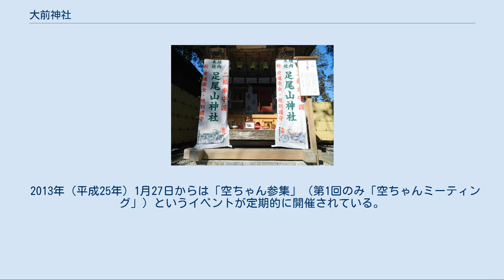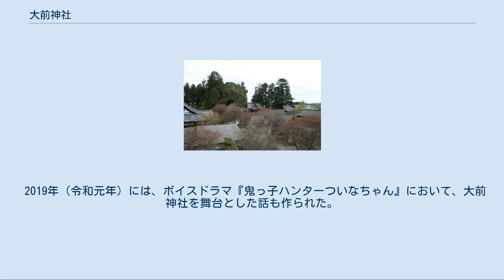大前神社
大前神社（おおさきじんじゃ）は栃木県真岡市にある神社。
式内社。
 氏子崇敬者から中古より「大前さま」「大前大権現」と呼ばれ、今日も古老は「権現さま」、多くは「大前さま」の名で親しまれている。
 延喜式内大前神社の鎮座する聖地「大前（おおさき）」は、古代の口碑に「神代の霊地」と伝わる。
大前という由来は、神地境内隣接の北地にかつて「芳賀沼」が存在し、その大突端に位置することから大前（崎）神社と称されたものである。
神護景雲年中（767年 - 770年）に社殿が再建されており、一千五百有余年の歴史を持つ。
平安期には、常陸国坂東の東叡山黒子千妙寺の末寺を別当寺として祀り、本社は神仏習合により薬師如来を配していた。
また、承平5年（935年）平将門は承平天慶の乱を興すに至り、大前神社にて合戦勝利の祈願をし、勤行を五行川の御手洗に為したと伝わっている。
中世、坂東の荒武者「紀清両党」の芳賀氏は、本社東に若色城を、次いで大前神社南に御前城を築き、22代芳賀十郎清原高定に至るまで大前神社社領守護職を兼ねた。
 かつて例大祭には、「頭（とう）」と唱え、猪鹿の頭を供えた故事が伝えられており、神饌には鹿肉と鹿頭を献じたという。
現在も、例大祭では鹿肉が神饌として供えられる。
また、拝殿大床天井には三尾の神使の鯉が描かれ、拝殿天井には昇竜に権化した姿が描かれている。
本殿にも、雌雄の鯉と琴音仙人の鯉が彫られている。
神使の鯉にちなんで、心願が成就すると元気な鯉を神前に奉納し、祓いを受け御神酒を注ぎ、五行川に放流する風習が伝えられている。
 なお、境内地には「日本一えびす様大前恵比寿神社」が鎮座している。
 2013年（平成25年）11月9日、東日本大震災により解体を余儀なくされた第二鳥居が県内杉材にて再建された。
また、第62回神宮式年遷宮の記念行事で本殿裏側に鎮座する摂社・末社の整備事業が行われた。
中でも末社の足尾山神社は、日本で最初の二輪車・バイクの交通安全を願う神社として鎮座しており、毎年県内外より月800人から1,000人のライダーが参拝している。
 2017年（平成29年）には御造替1250年を迎え、額殿や神楽殿、社務所等の移築改修工事等の記念事業を推進している。
同年2月3日の大節分祭・追儺式から三鬼（前鬼・後鬼・百目鬼）に加えて、古式の祭儀に則って方相氏が加わった。
 2018年（平成30年）12月25日付けで大前神社本殿・幣殿及び拝殿が国の重要文化財に指定された。
 摂社（境外社） 末社（境内社） 空ちゃん（そらちゃん） モーターマガジン社の雑誌「Mr.Bike BG」の読者投稿欄にて漫画投稿者の赤い羽根のCBが連載している『空ちゃんの旅』の主人公。
 末社の足尾山神社がバイク神社と呼ばれている縁でポスターや等身大フィギュアが置かれるなど、コラボレーションを行っている。
 2013年（平成25年）1月27日からは「空ちゃん参集」（第1回のみ「空ちゃんミーティング」）というイベントが定期的に開催されている。
 また、「空ちゃん参集」に合わせ、イラストレーターのわたべ☆ゆうによりホンダ、カワサキ、スズキ、ヤマハの国内4社のバイク絵馬が奉納され、通常頒布されている。
 ついなちゃん インターネット掲示板で生まれた日本鬼子プロジェクト関連の宗教研究萌えキャラクター。
役小角の末裔である方相氏と設定されている。
 大前神社とは、2017年（平成29年）の追儺式より方相氏が登場したことにより交流が発生し、2019年（平成31年）の節分にはクラウドファンディングで資金を集め作られた御朱印が奉納された。
結果として大前神社および境内社の足尾山神社（バイク神社）の御朱印が作られ、2019年（平成31年）2月の1ヶ月間授与された。
 2019年（令和元年）には、ボイスドラマ『鬼っ子ハンターついなちゃん』において、大前神社を舞台とした話も作られた。